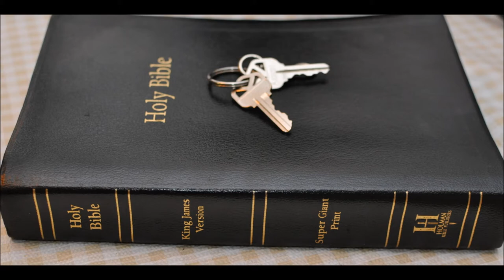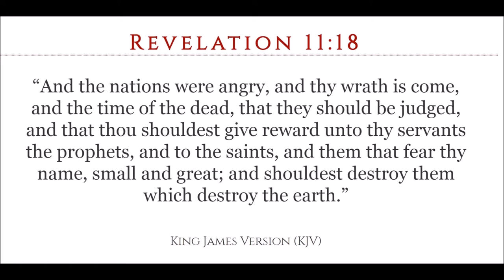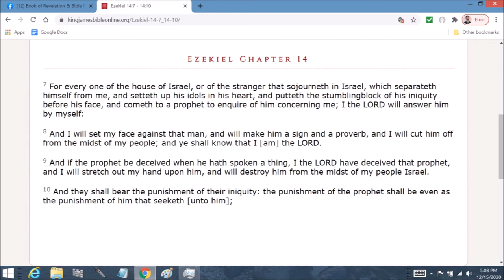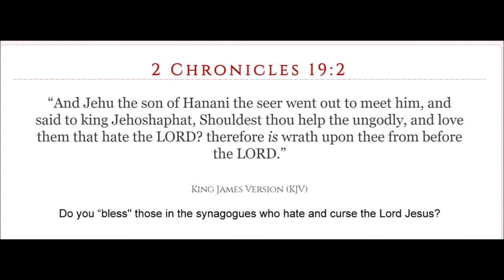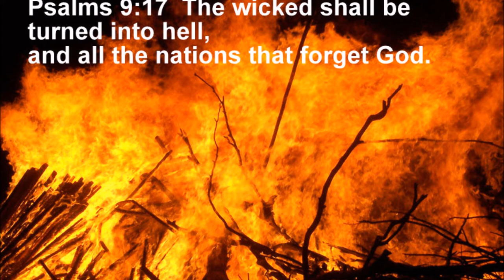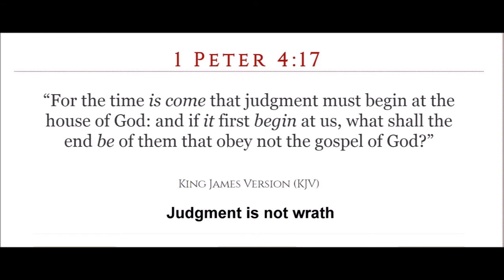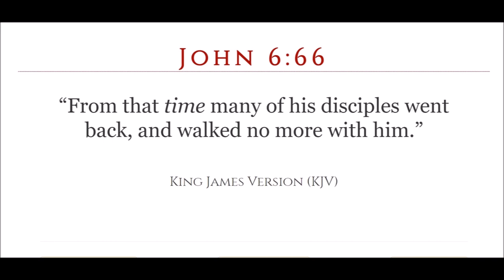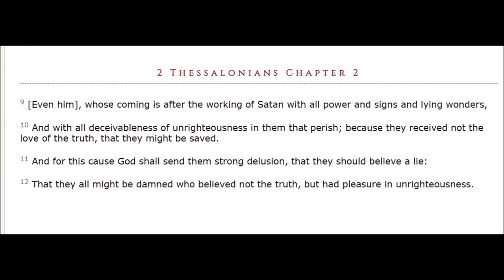Judges 9 commentary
Judges  Chapter 9: 1 And Abimelech the son of Jerubbaal went to Shechem unto his mother's brethren, and communed with them, and with all the family of the house of his mother's father, saying,

2 Speak, I pray you, in the ears of all the men of Shechem, Whether is better for you, either that all the sons of Jerubbaal, which are threescore and ten persons, reign over you, or that one reign over you? remember also that I am your bone and your flesh.

3 And his mother's brethren spake of him in the ears of all the men of Shechem all these words: and their hearts inclined to follow Abimelech; for they said, He is our brother.

4 And they gave him threescore and ten pieces of silver out of the house of Baalberith, wherewith Abimelech hired vain and light persons, which followed him.

5 And he went unto his father's house at Ophrah, and slew his brethren the sons of Jerubbaal, being threescore and ten persons, upon one stone: notwithstanding yet Jotham the youngest son of Jerubbaal was left; for he hid himself.

6 And all the men of Shechem gathered together, and all the house of Millo, and went, and made Abimelech king, by the plain of the pillar that was in Shechem.

7 And when they told it to Jotham, he went and stood in the top of mount Gerizim, and lifted up his voice, and cried, and said unto them, Hearken unto me, ye men of Shechem, that God may hearken unto you.

8 The trees went forth on a time to anoint a king over them; and they said unto the olive tree, Reign thou over us.

9 But the olive tree said unto them, Should I leave my fatness, wherewith by me they honour God and man, and go to be promoted over the trees?

10 And the trees said to the fig tree, Come thou, and reign over us.

11 But the fig tree said unto them, Should I forsake my sweetness, and my good fruit, and go to be promoted over the trees?

12 Then said the trees unto the vine, Come thou, and reign over us.

13 And the vine said unto them, Should I leave my wine, which cheereth God and man, and go to be promoted over the trees?

14 Then said all the trees unto the bramble, Come thou, and reign over us.

15 And the bramble said unto the trees, If in truth ye anoint me king over you, then come and put your trust in my shadow: and if not, let fire come out of the bramble, and devour the cedars of Lebanon.

16 Now therefore, if ye have done truly and sincerely, in that ye have made Abimelech king, and if ye have dealt well with Jerubbaal and his house, and have done unto him according to the deserving of his hands;

17 (For my father fought for you, and adventured his life far, and delivered you out of the hand of Midian:

18 And ye are risen up against my father's house this day, and have slain his sons, threescore and ten persons, upon one stone, and have made Abimelech, the son of his maidservant, king over the men of Shechem, because he is your brother;)

19 If ye then have dealt truly and sincerely with Jerubbaal and with his house this day, then rejoice ye in Abimelech, and let him also rejoice in you:

21 And Jotham ran away, and fled, and went to Beer, and dwelt there, for fear of Abimelech his brother.